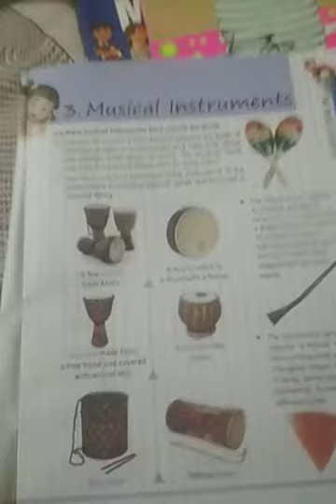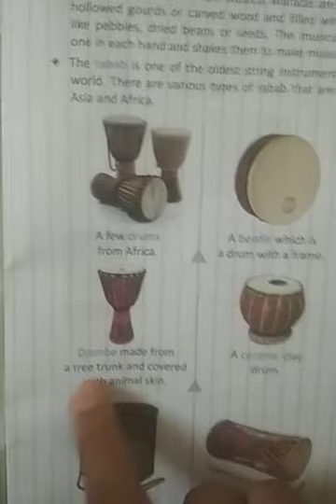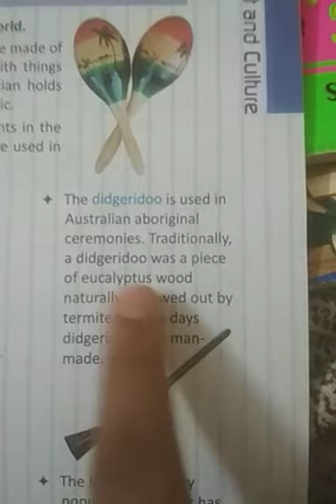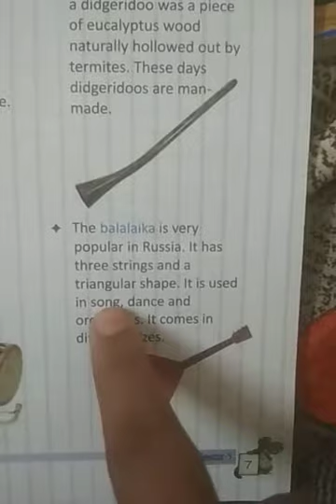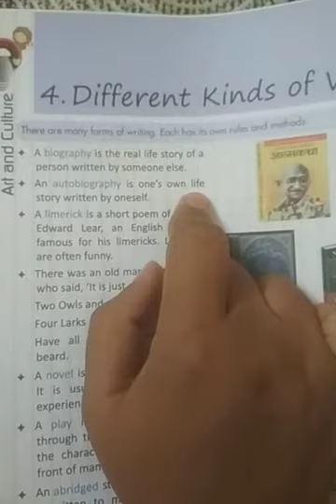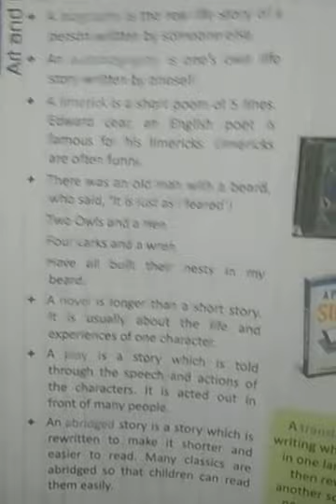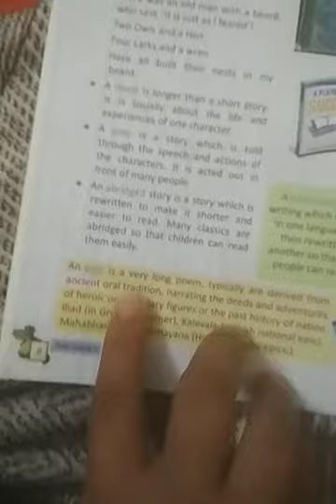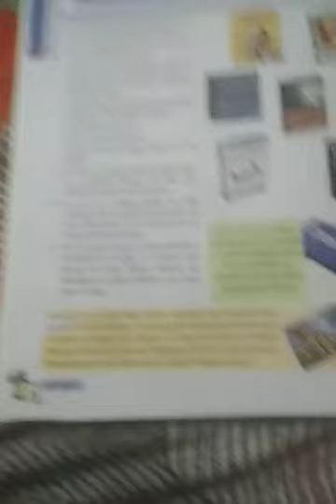g.k.silver maple class 5th chapter 3,4 explanation